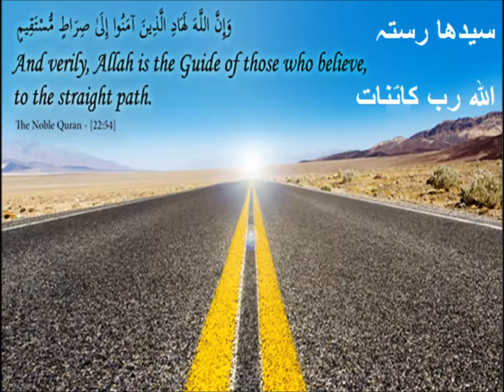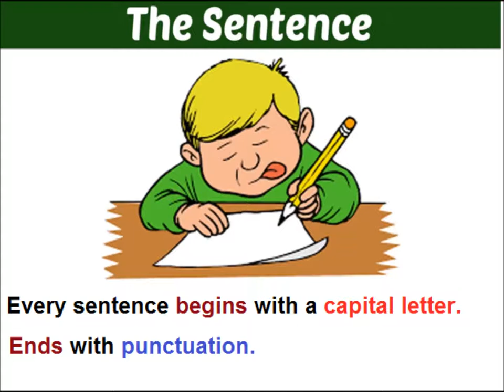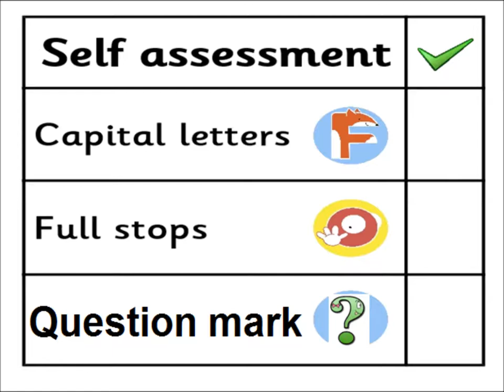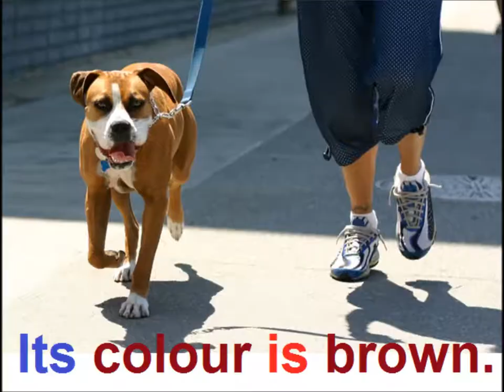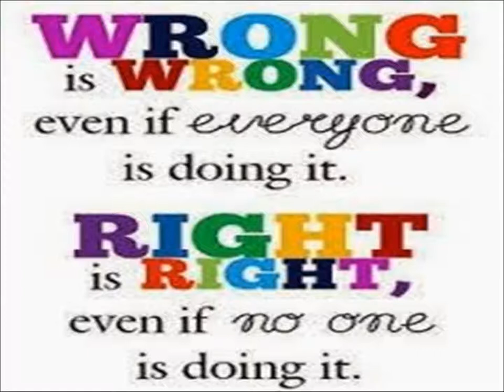Interrogative sentences/ English grammar/English in Urdu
Class 3 English L 63, English grammar in Urdu, Interrogative sentences examples in Urdu
Sentence and questions, learn that every sentence start with capital letter and ends with fullstop. A queation sentence ends with question mark  for grade 3 kids in urdu.